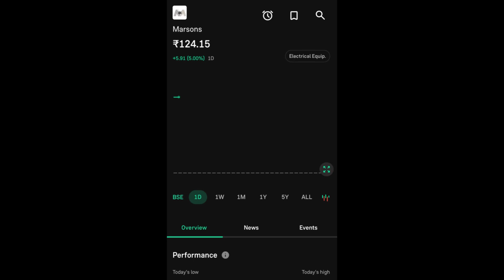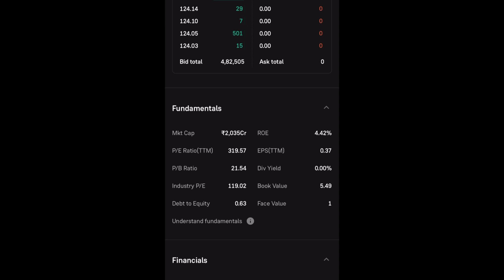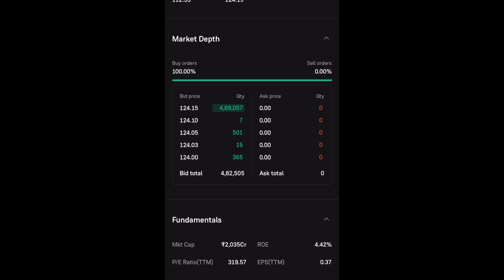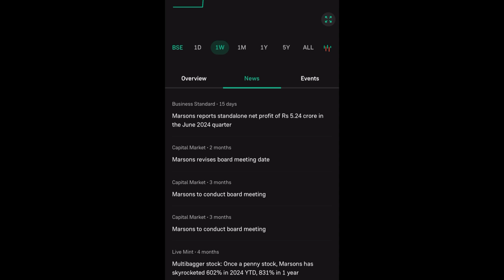MARSONS LTD LATEST NEWS | Marsons Ltd complete analysis | MARSONS SHARE TARGET | NEXT UPDATE TARGET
This video is only for the educational purposes only we don’t recommend of any buying and selling of any stocks. Big bull marketing will be not be responsible for any profit or loss.